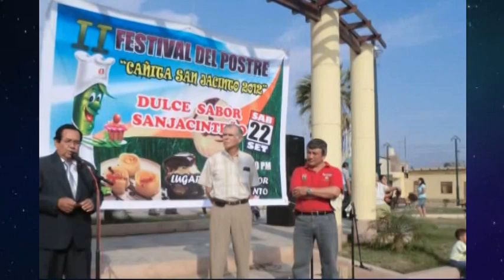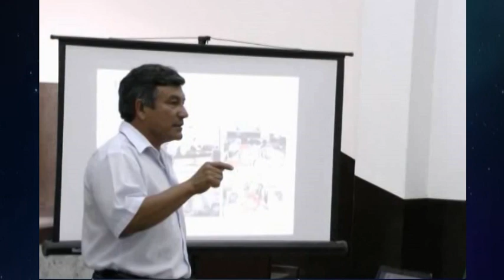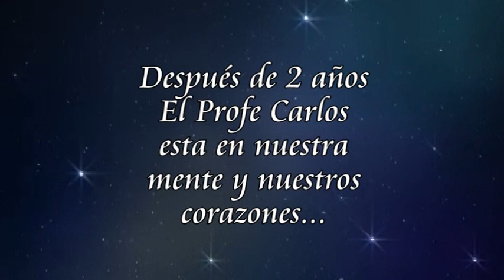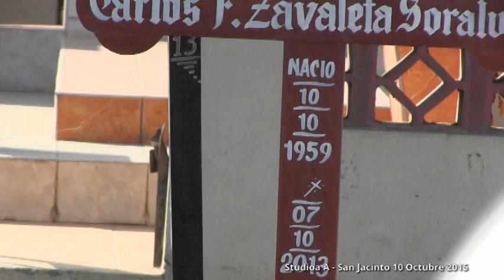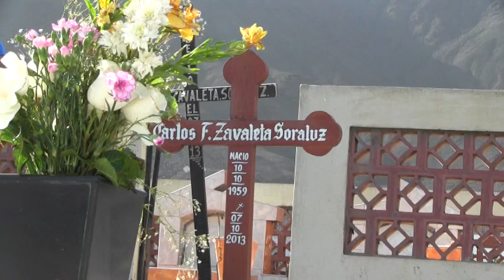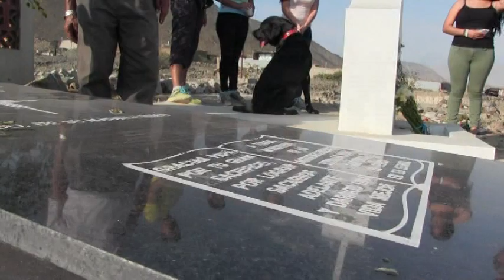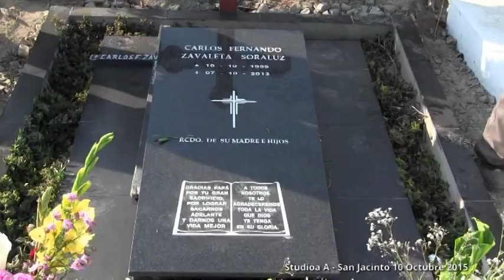Al Profe Carlos en su Día